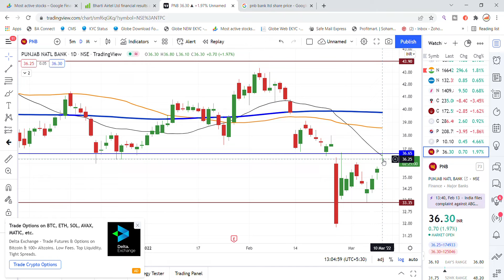Punjab National Bank Share Latest News Today | PNB Share News